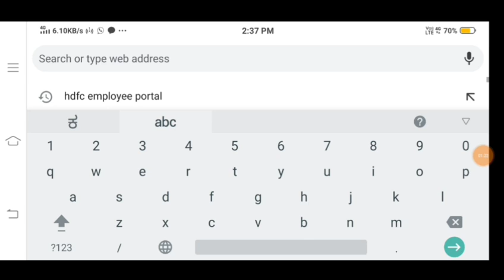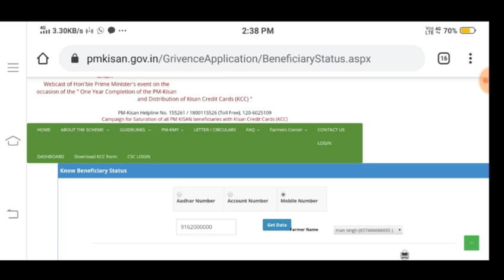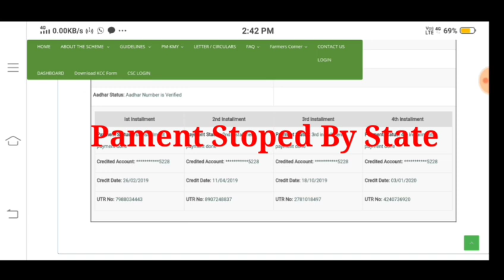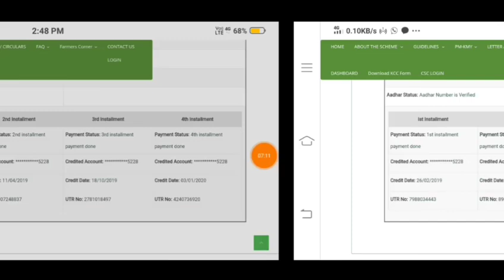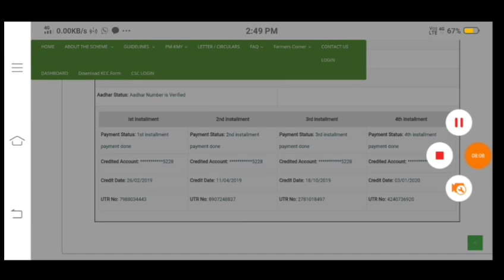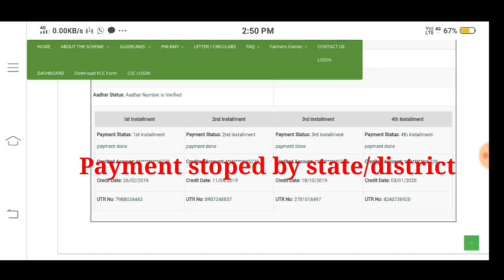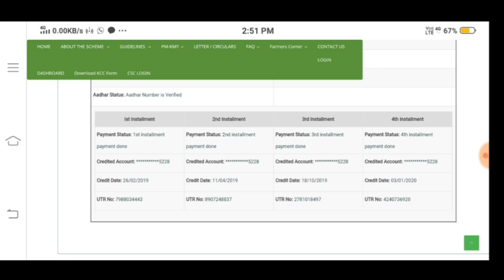pm kisan samman nidhi yojana || 1st,2nd,3rd,4th Installment ಹಣ ಬಂದಿಲ್ಲಾ ಅಂದ್ರೆ ರೈತರು ಈ ವಿಡಿಯೋ ನೋಡಿ.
ಈ ವಿಡಿಯೋ ದಲ್ಲಿ ಪಿ ಎಂ ಕಿಸಾನ್ ಯೋಜನೆಯ 1st,2nd,3rd,4th Installment ಹಣ ಬಂದಿಲ್ಲಾ ಅಂದ್ರೆ ಯಾಕೆ ಹಣ ಬಂದಿಲ್ಲಾ ಅದಕ್ಕೆ ಕಾರಣ ಏನು ಎಂದು ತಿಳಿಸಲಾಗಿದೆ

More:-

                                 ವಂದೇ ಮಾತರಂ ".

More :-